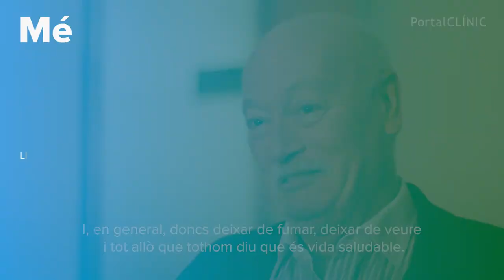La Hipercolesterolèmia explicada en primera persona | PortalCLÍNIC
El colesterol és una substància que circula per la sang, un greix natural, present en qualsevol organisme i imprescindible per al seu funcionament. No obstant això, els seus nivells elevats augmenten el risc de desenvolupar malalties cardiovasculars perquè afavoreixen l'acumulació de colesterol en les parets de les artèries (arteriosclerosi). Una alimentació equilibrada i exercici físic moderat són bons aliats per tenir controlat el colesterol.